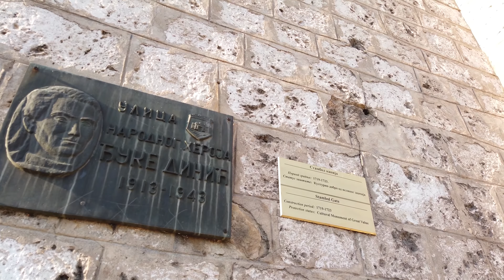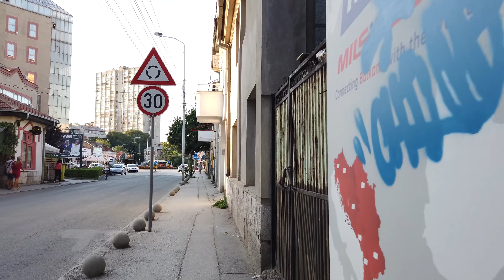Walking in NIS Serbia 🇷🇸 City Tour in Summer 4K 60fps UHD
We start our afternoon tour in the city (August 2019) at the Niš Fortress. The park is a nice place to relax in the city. We see the Lapidarium, which is one old collection of tombstones (1st-4th century) and see the preparations for the Nisville Jazz Festival.

We exit the park through the Stambol Gate. We walk over the Tvrđavski Most (bridge) then across the King Milan Square and head South into the modern city centre.

There are plenty of shops all around the city centre along the Obrenoviceva walking street. We'll see see the pubs fill up with the coming evening when we return.

First we walk further South and visit the Holy Trinity Cathedral (Саборни Храм Свете Тројице) with the colourful paintings and icons.

From the cathedral we walk into a more residential area. Further East lies the Čair Park (Чаир парк) which is popular on this hot summer evening. We have stroll around the park a bit and return eventually to the city centre via the Dušanova street. The Kopitareva alley is lined with bars and restaurants which get busy now.

Sunset is coming so we return to the Niš Fortress and park where we started and end our 1 hour walking tour through Niš there.

Timeline:
0:00 Niš Fortress
5:30 King Milan Square
10:30 Obrenoviceva
15:00 Nikole Pašića Street
17:30 Holy Trinity Cathedral
21:00 Marger District
29:00 Čair Park
36:00 Back to City Centre
42:42 Kopitareva Street
44:30 Obrenoviceva again
46:20 Around Svetozara Markovića
50:50 King Milan Square
53:00 Niš Fortress & Park

Our channel is about Nature and travel around the world. We cover lots of cool stuff such as filming our mother nature in different places in the world , walking in the most famous cities in the world  and having fun with you